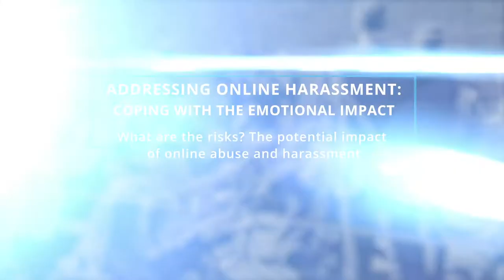Block 1 | Emotional Impact of online harassment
What are the risks? The potential impact of online abuse and harassment:
- Derived from sustained, threatening harassment
- Derived from constant, high-volume diminishing abuse
- Derived from targeting a journalist’s personal context: Gender-based and racial or ethnic-based attack

This series of video tutorials have been developed in cooperation with the Dart Centre Europe.